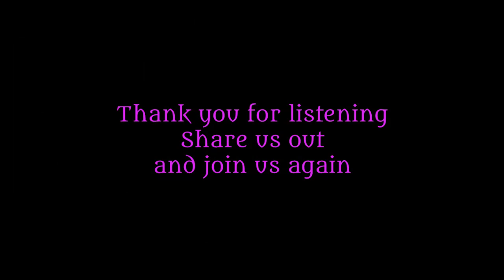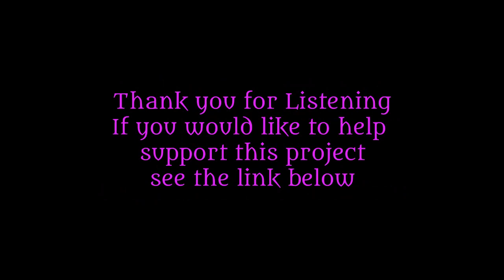Chasing Tails: Episode 34 A Walk to Remember